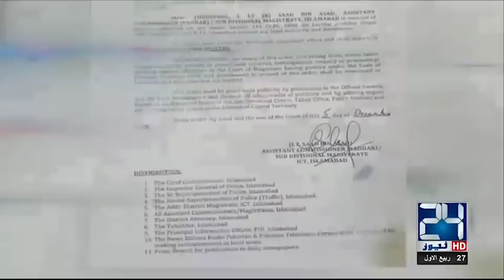News Headlines | 10:00 PM | 5 Dec 2018 | 24 News HD